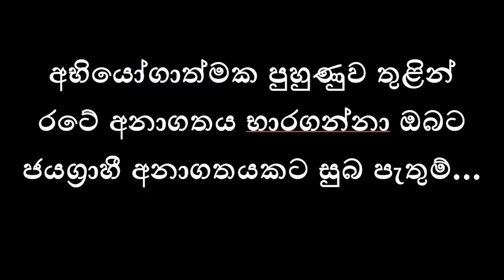ශ්‍රී ලංකා යුද්ධ හමුදා ආධුනික පුහුණුව | Recruit Training of the Sri Lanka Army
ශ්‍රී ලංකා යුද්ධ හමුදාව වෙත ආධුනික සෙනින් නිසි ක්‍රමවේදයට අනුව බඳවා ගැනීමෙන් අනතුරුව යුද්ධ හමුදා පුහුණු පාසල් මගින් මාස හතරක හෝ මාස හයක පුහුණුවක් ලබාදෙන අතර, පුහුණුවීම්වලට අදාළ විෂයයන් පහත සඳහන් පරිදි වේ.

* ශාරීරික අභ්‍යාස
* ශාරීරික යෝග්‍යතා පරීක්ෂණ
* සරඹ පුහුණුව
* අවි පුහුණුව
* ජීව වෙඩි තැබීමේ පරීක්ෂණ
* හමුදාමය විෂයයන්
* ලිඛිත පරීක්ෂණ
* අභ්‍යන්තර ආරක්ෂක රාජකාරි
* අවි රහිත සටන් පුහුණුව
* යුද බාධක තරණය
* වෙහෙකර පා ගමන්
* සැතපුම් 9, 16 දිවීම
* වන අභ්‍යාස

ඒ අනුව සාර්ථක පුහුණුවකින් අනතුරුව පවත්වනු ලබන විසිර යාමේ පෙළපාලියෙන් පසුව ඔවුන් බැඳුණු රෙජිමේන්තු වෙත අනියුක්ත කොට අදාළ ඒකකයන් වෙත යොමු කරනු ලබයි.

✓ මෙම පුහුණුව රන්ටැඹේ පිහිටි ජාතික ශිෂ්‍ය භට බලකා පුහුණු පාසලේ පවත්වන ලදී.